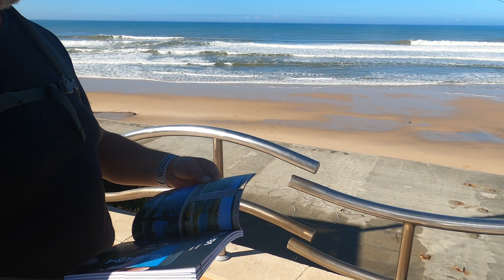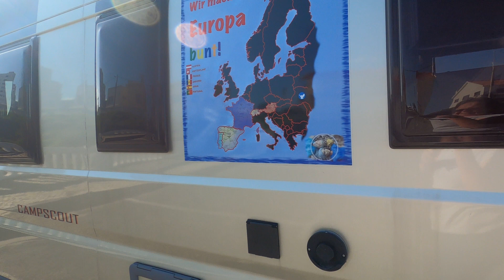🇪🇺31#P8 - Entlang 🚐 der portugiesischen Westküste bei ☀️☀️☀️ Traumwetter Mitte November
Wir fahren Richtung Lissabon und genießen Traumstrände bei unglaublichem Wetter. Und auf unserer Europakarte zeige ich mal den zurückgelegten Weg. Ups, wir sind ja richtig weit gekommen.

Wer uns allerdings tagesaktuell verfolgen möchte, der schaut besser in unser Reisetagebuch unter:
Da seht ihr unsere gesamte Route.

Wir würden uns sehr freuen, wenn ihr uns auch mal schreibt und mit uns auf Reise geht. (Likes 👍, Abos 🗞 (gerne mit Glocke 🔔) und Kommentare 💬 sind tolle Streicheleinheiten)